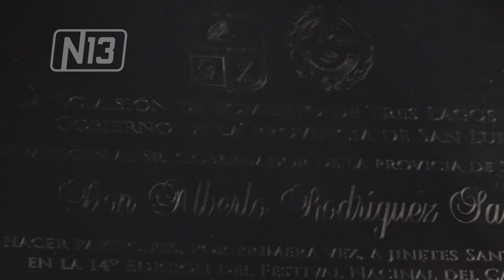FINALIZÓ “EL CALDENAZO” EN EL SUR